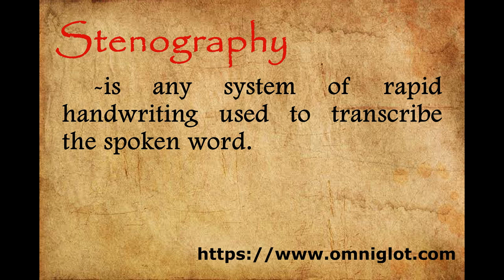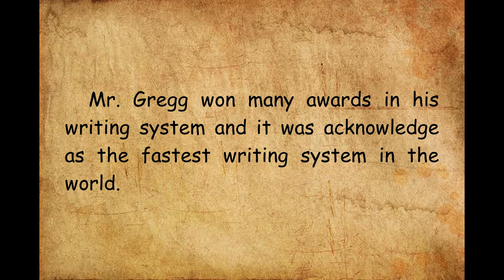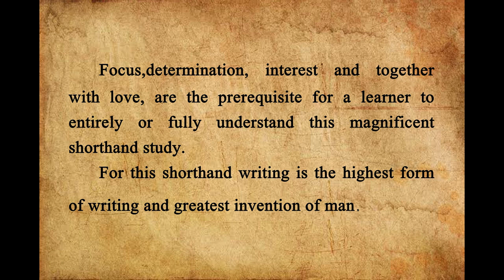Why Shorthand/Stenography?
Whatisshorthand/stenography?

The word “Stenography” comes from the greek word “steno” means   “narrow” and “graphie” means “writing”.
-is any system of rapid handwriting used to transcribe the spoken word.

*When was shorthand invented? (Modern shorthand system)
There are different shorthand systems, the most currently popular are:
1.First  Pitman Shorthand was devised by Sir Isaac Pitman (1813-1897) and was first published in 1837.
2. Second Gregg Shorthand was invented by John Robert Gregg (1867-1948) and was published in May 28, 1888.

We will be focusing on learning Gregg shorthand, but..
*Why Gregg shorthand?

Mr. Gregg won many awards in his writing system and it was acknowledge as the fastest writing system in the world.

Other writers uses Gregg’s shorthand just like Mr. Albert Schneider who won the world championship contest six times.
This writing system invented by Gregg, can increase your speed of writing. It is easy to learn, easy to read, and easy to write.

Pls. take time to read this part...:)

What circumstances or jobs will benefits this learning? or why learning this?
- Court reporting
- Law offices and government
- reporters

For those who are interested and willing to learn, I encouraged you to join me in this journey.
Next episode we will start learning to write the alphabet, Just wait for the next update, See you soon guys.

#8-landscape-Jarico
#1-last summer
#9-outside-ikson

Certificates of John Robert Gregg - americanhistory.si.edu.